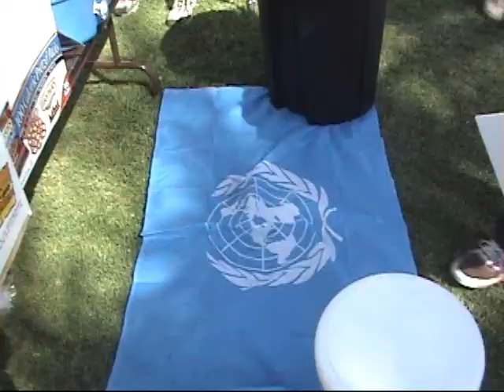Tea Party 9/12/09 Part 1 Phoenix Arizona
Phoenix Tea Party Morpheus asks how steel freamed buildings can come down at the rate of free fall in the direction of maximum resistance